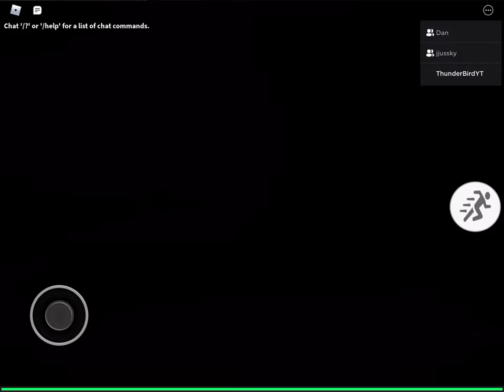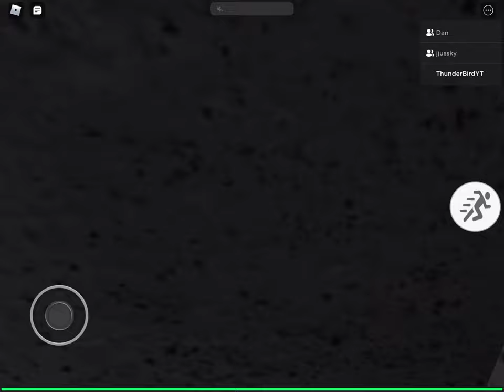Red pin ￼Me Playing on my Mimic with my friend (Scary)